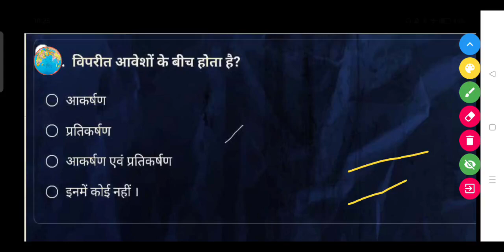विपरीत आवेशों के बीच होता है ? - (a) आकर्षण (b) प्रतिकर्षण (c) आकर्षण एवं प्रतिकर्षण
विपरीत आवेशों के बीच होता है?

(a) आकर्षण

(b) प्रतिकर्षण